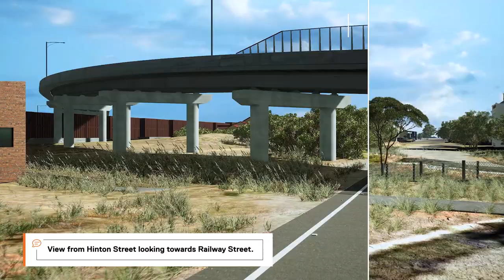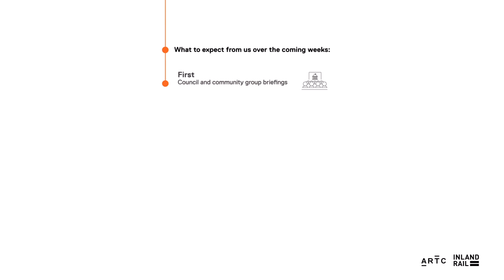Anderson Street Bridge replacement options at Euroa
At Euroa, there is not enough clearance under the Anderson Street bridge for double-stacked freight trains.

We’re looking at two options for replacing the Anderson Street bridge that we believe are feasible
1. An overpass, where the road goes over the rail
2. An underpass, where the road goes under the rail